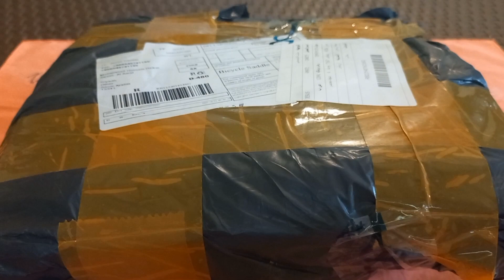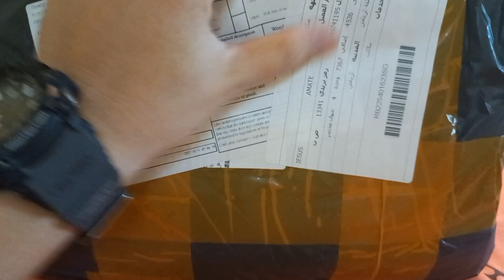LITEPRO BICYCLE PARTS | K3PLUS PEDAL | SADDLE | CENTER STAND | CHAINRING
BUMILI AKO NG MGA LITEPRO BIKE PARTS PARA SA UPGRADE SA FOLDING BIKE NATIN ISA ISA NATIN IKAKABIT YANG MGA YAN..KEEP SAFE EVERYONE#litepro#unboxing#pedal#chainring#saddle#stand#foldingbike#ofw#riyadh#pilipino#gold#k3#trinx#dahon